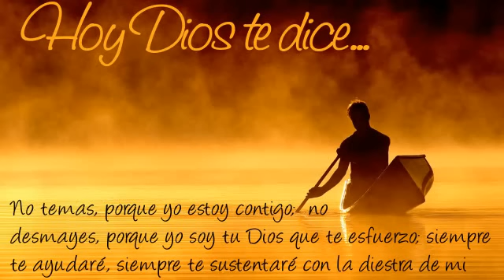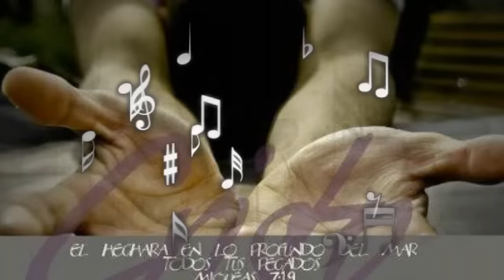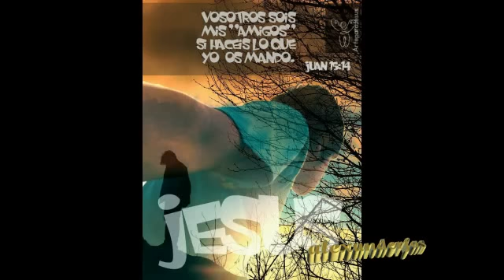VUELVE. (RAMON BOLANO)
CON EST0S TEMAS DE ESTE EXCELENTE ALBUM SIMPLEMENTE EXITOS"
LOS DEJAMOS A DELEITE DE USTEDES ESPERANDO QUE LES GUSTE YA QUE POR MEDIO DE ELLOS PODEMOS ADORAR A UN DIOS PADRE HIJO HE ESPIRITU SANTO.